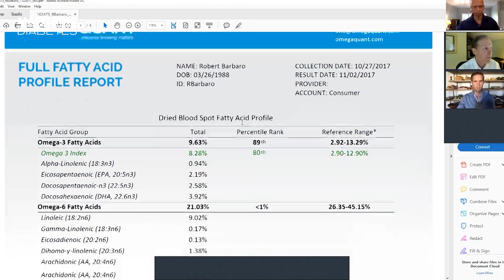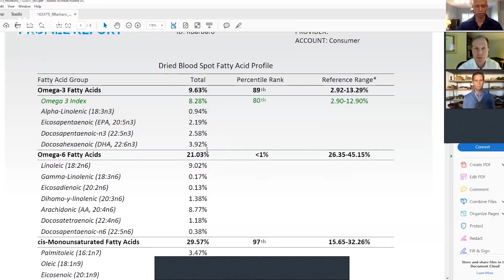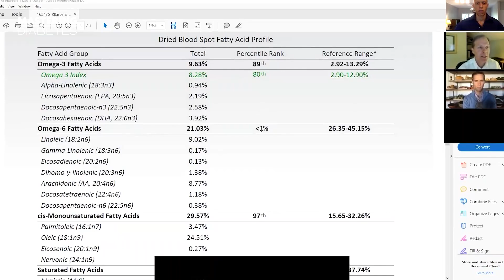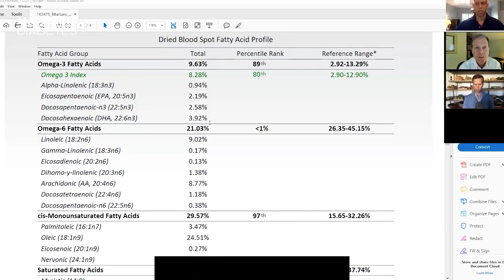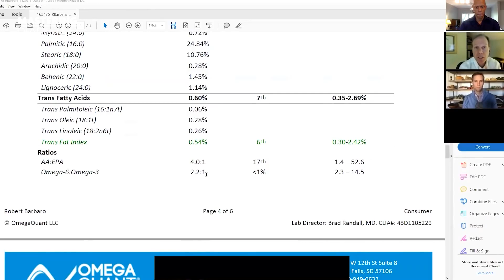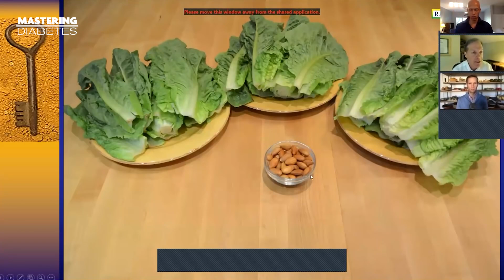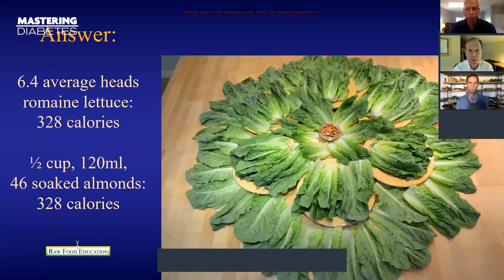Can Fruits Help Optimize Your Omega-6 to Omega-3 Ratio? | Dr. Rick Dina | Mastering Diabetes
Can fruits help optimize your omega-6 to omega-3 ratio? As Dr. Rick Dina talks more about the importance of a healthy omega-6/omega-3 essential fatty acids ratio, he opens up about testing for DHA level to try answering the question in a nutshell. The good thing is that previously, Dr. Rick tested his wife, himself, and Robby Barbaro for their DHA level. The results were impressive and he credits a raw vegan, whole food, plant-based diet. So what gives? Check out the conversation for more about the healthy fats you need.

Notes: Omega-6s and omega-3s don’t have the same effects on the body. According to science, omega-6s are pro-inflammatory, while omega-3s are anti-inflammatory. Undoubtedly,  inflammation is essential for survival as it helps protect the body from infection and injury.  But it can also cause severe damage and contribute to some diseases. The thing is, western diets have excessive amounts of omega-6 fatty acids and are deficient in omega-3 fatty acids. Studies show that this kind of ratio in our nutrition promotes the risks of many diseases, including cardiovascular disease, cancer, and inflammatory and autoimmune diseases. What's more, increased levels of omega-3 or a lower omega-6/omega-3 ratio, exert suppressive effects.

Dr. Rick Dina, D.C. became interested in nutrition in 1986 and has been studying and practicing raw plant-based nutrition since 1987. He worked at Hippocrates Health Institute and for the Juiceman before entering Life Chiropractic College in 1993. After graduating in 1997, he practiced at True North Health Center from 1997 until 2001, helping patients recover from high blood pressure, high cholesterol, diabetes, autoimmune diseases and other nutritionally related health challenges with fasting and whole food plant-based nutrition. After teaching at Bastyr University, Rick maintained a private chiropractic and nutrition practice from 2003 until 2008 in San Rafael, CA, with his wife Dr. Karin Dina, D.C.